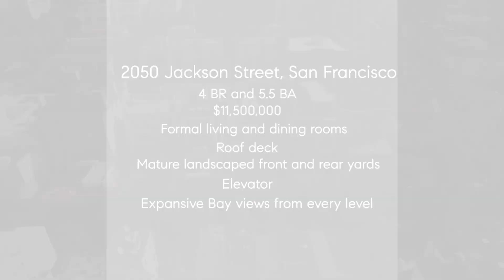2050 Jackson St, San Francisco, CA 94109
Perched atop Pacific Heights, this significant single family home sits on a bucolic, flat, tree lined street. The elegant French Normandy facade gives way to luxurious interiors with stunning views of the Bay. This home has been tastefully updated to provide a graceful backdrop for entertaining and relaxing.